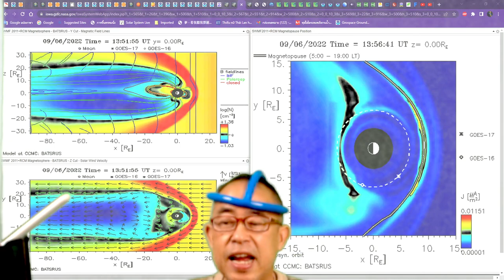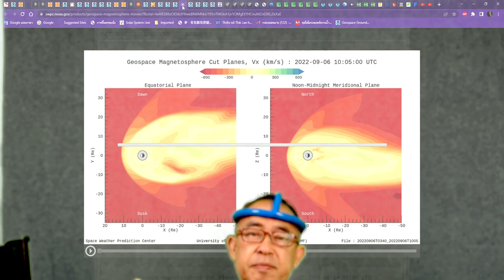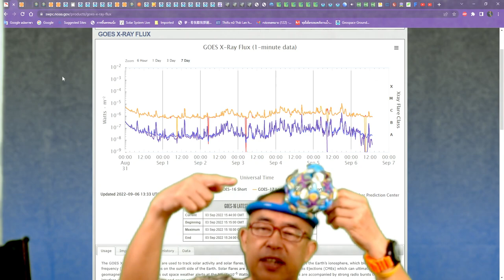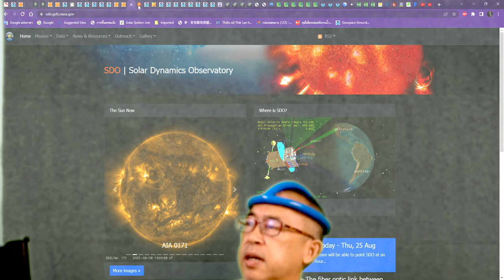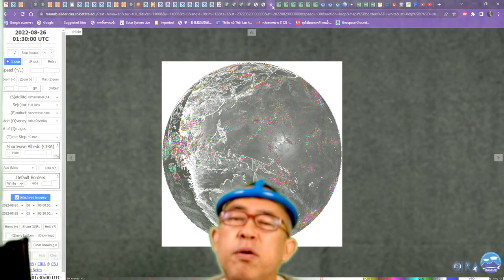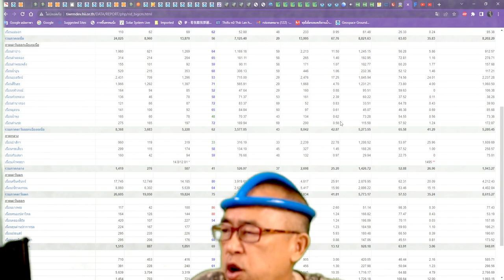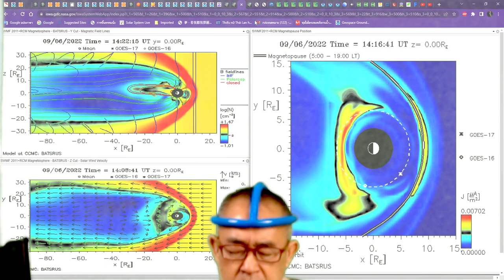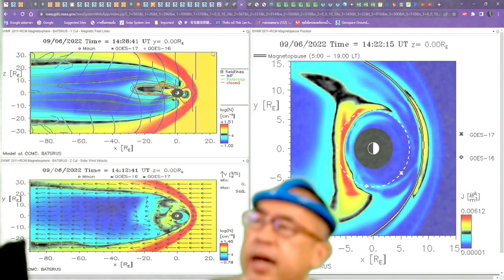๐๖๐๙๖๕๒๐๓๐ พลังงานจากดวงอาทิตย์เขา ยังมาเผาดวงอาทิตย์เรา X Flare จาก 3085 ด้านหลังโลก